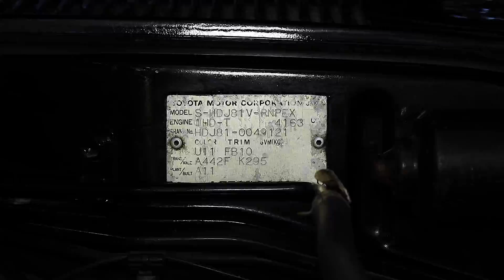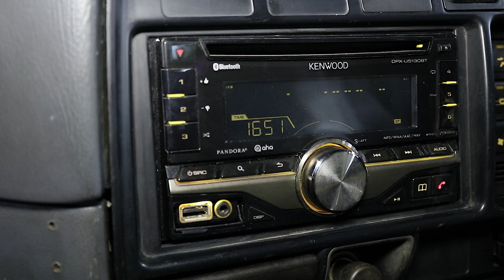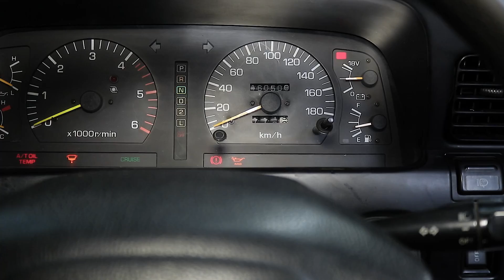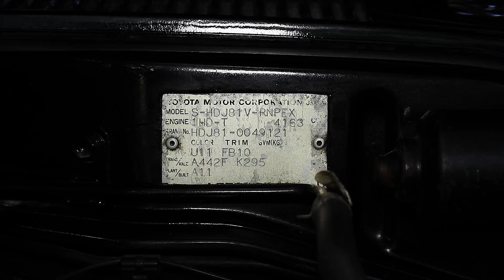BARANG LANGKA! TOYOTA LAND CRUISER VX 81 LIMITED TAHUN 1995 | WORTH IT BANGET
Barang langka! Toyota land cruiser VX 81 Limited Tahun 1995, Worth it  banget buat kamu yang suka dengan mobil segala medan. Mobil ini sangat langka dan juga punya mesin yang cukup buat kamu ajak berpetualang dijalan.

Facebook: malique selatan djakarta official